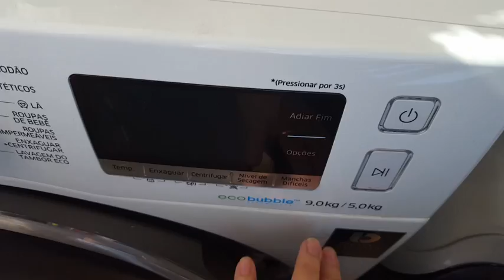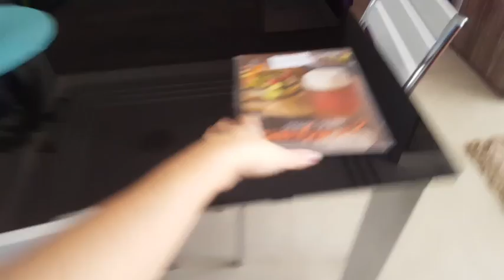CATAÇÃO DA BAGUNÇA/ COMO COLOCO AS ROUPAS NO VARAL/FOGÃO LIMPO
Oi gente. Nesse vídeo de limpeza e organização da casa mostro minha rotina de dona de casa,  e como coloco as roupas para secar no apartamento. Mostro a rotina de segunda e como coloco tudo no lugar para limpar o chão.

👉VÍDEOS MAIS POPULARES